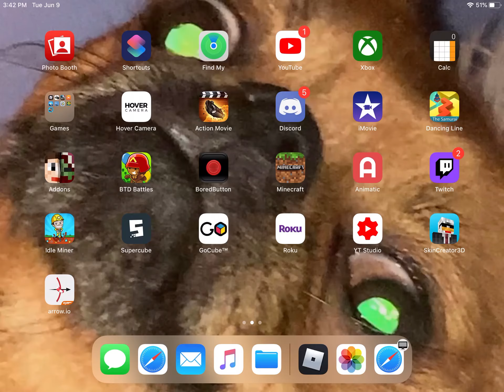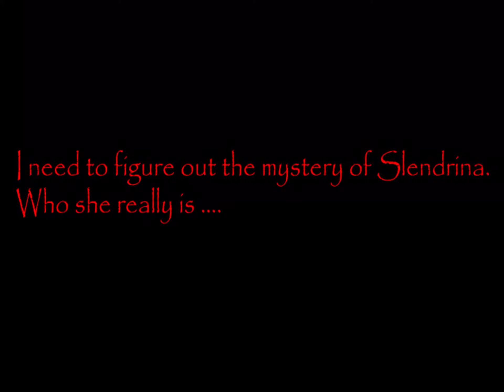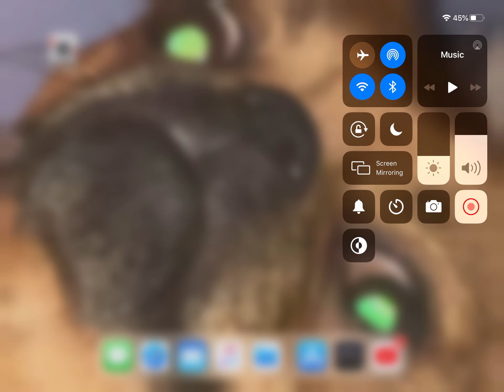slenderrena again???!?!!?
so my most viewed video is me playing slender rena two years ago.